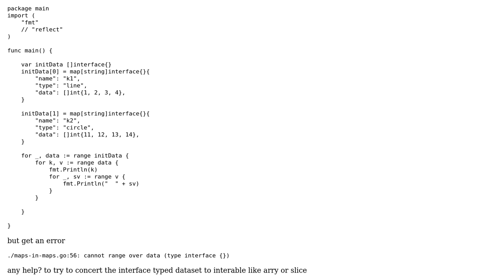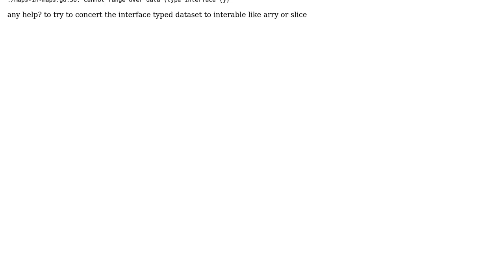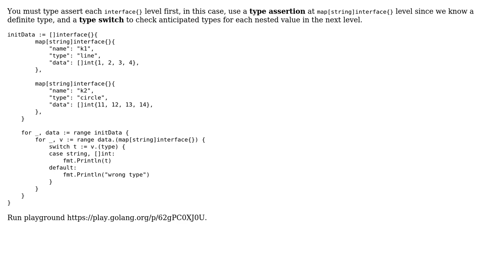about golang interface loop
With thanks & praise to God, and with thanks to the many people who have made this project possible! You are responsible for your own actions.